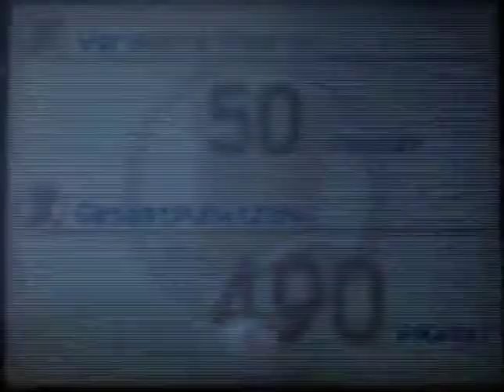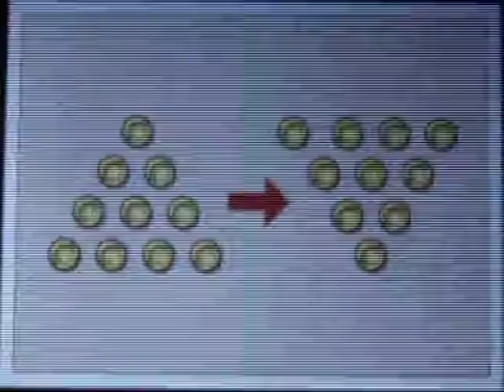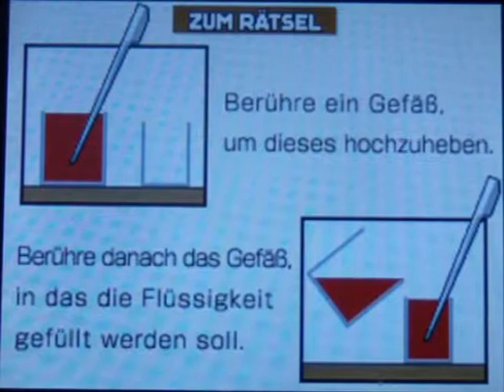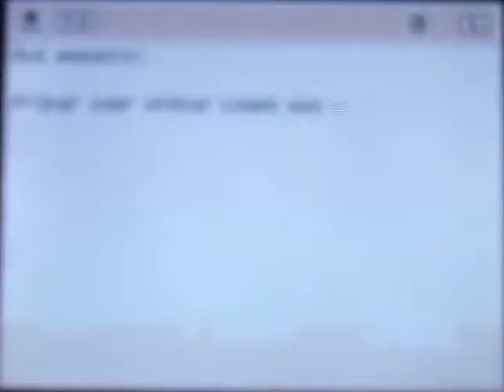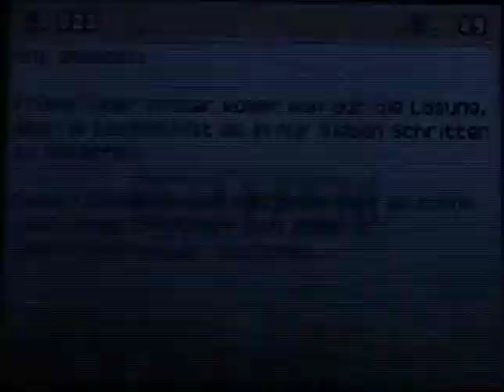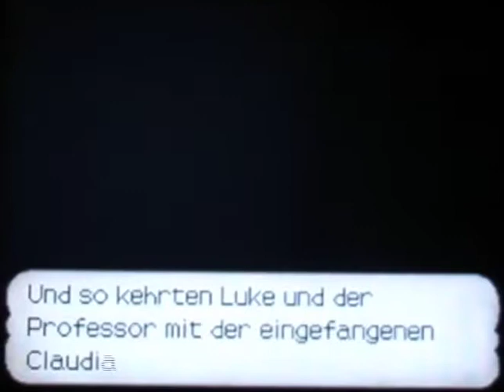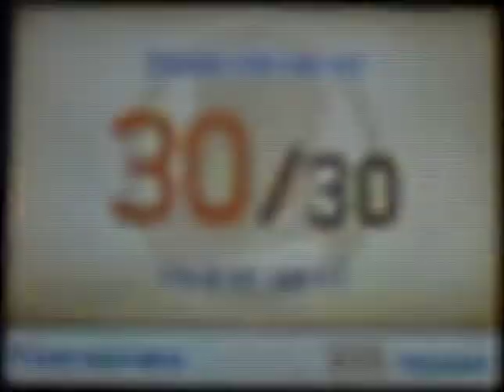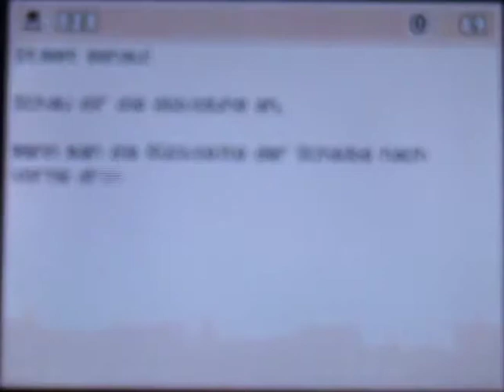Let´s Play Professor Layton und das geheimnisvolle Dorf Part 7: Katze gefunden, neues Problem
Die Katze haben wir zwar endlich gefunden, aber das nächste Problem kündigt sich an.

Viel Spaß! ^^

Projekt-Tagebuch:
- Rätsel Nr. 20, 25, 23, 28 gelöst
- Wir gehen ins Restaurant
- Wir finden nur seltsame Bauteile
- Finden Claudia und bringen sie zurück
- Matthew erzählt uns von einem riesen Problem in der Villa
- Inspektor Chelmey klärt uns um den Mord Simon Reinholds auf
- Beenden den Part im Gespräch mit Gourdon